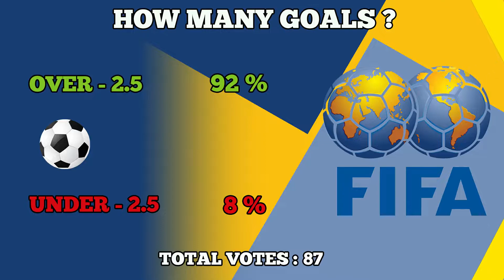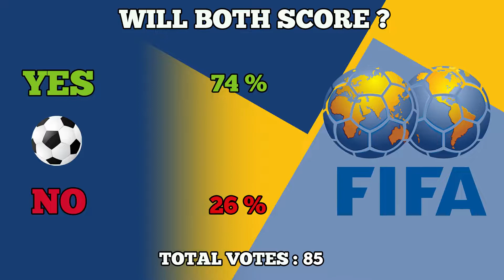FIFA 22 | Real Madrid Vs Club América | Club Friendly Games 2022 | Prediction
⏱Wed - 27 - Jul - 2022⏱
🟢FIFA 22 PC GAME PLAY
🟢Real Madrid Vs Club América
🟢Club Friendly Games 2022
🟢2022
🟢PC GAMES
🟢FIFA 22 FULL HD
⚽THE MAIN MATCH ON THE WEEK⚽
🟢Football Prediction With FIFA 22
🟢PREVIEW
🟢OVERVIEW
🟢PROBABLE  RESULT :⬜Real Madrid 3 - 0 🟦 Club América
⚽ Predict football⚽
👥Total votes : 244
⬜Real Madrid : 89%
🟨Draw : 2%
🟦Club América : 9%